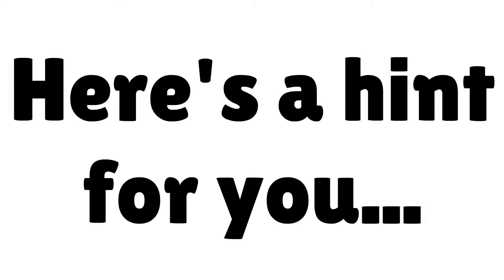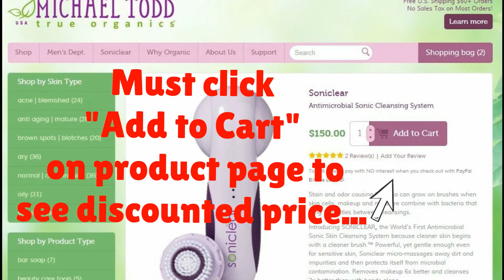Pore Brush - Introducing soniclear - World's 1st Antimicrobial Sonic Brush - Save $$$ Here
Pore brush - - Save $$$ on the WORLD'S 1ST ANTIMICROBIAL SONIC BRUSH